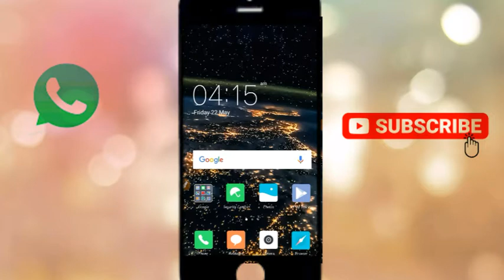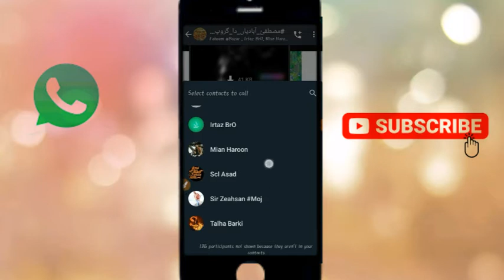2 Amzaing Whatsapp Latest Update 2020 In Hindi /Urdu l WhatsApp Update l Aqsam Ali TV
Hey! Guy's